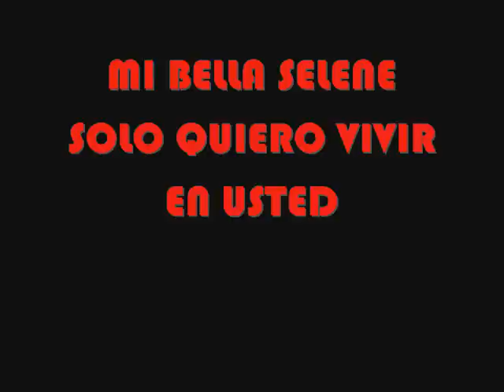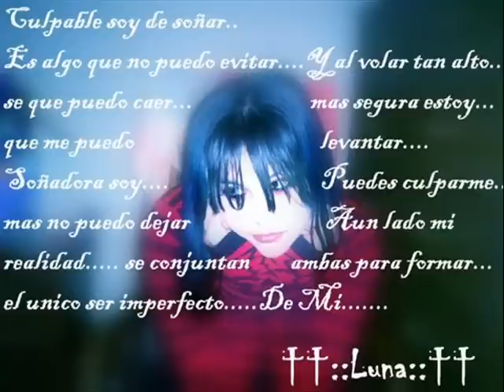TO/ DIE/ FOR LIVE IN YOU (ACOUSTIC)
UN VIDEO DE LA CANCION LIVE IN YOU PARA MI BELLA SELENE.